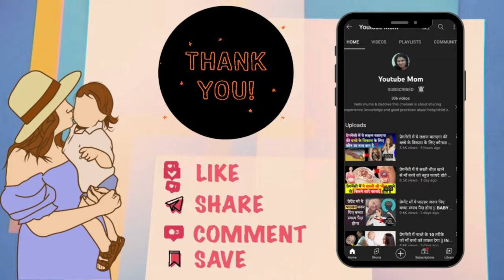डिलीवरी के समय चीरा लगने से कैसे बचे ? Tips to Prevent *Vaginal Cut*